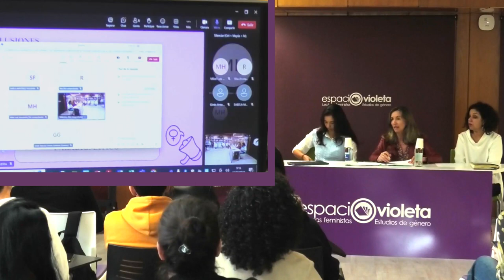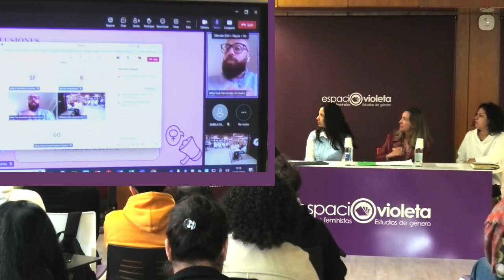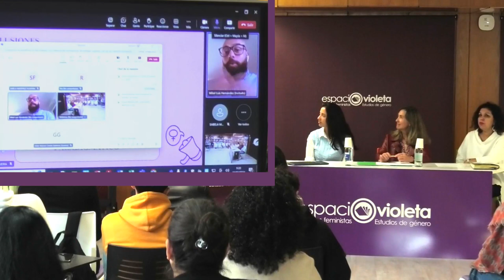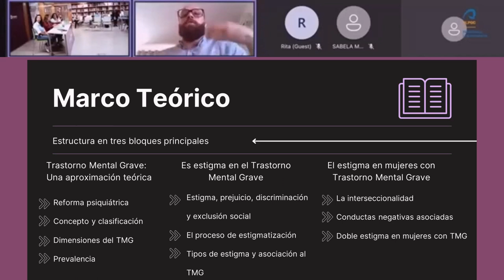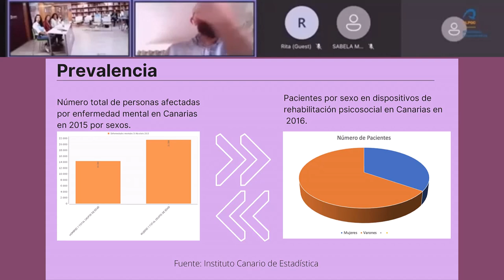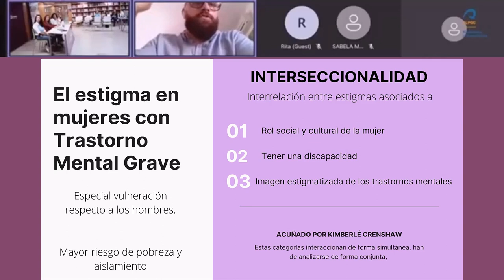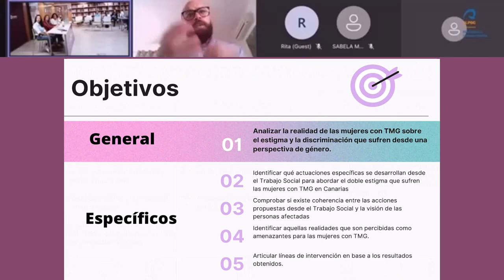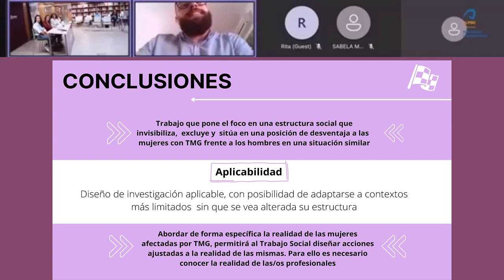Mikel Luis Hernández. Mejor Trabajo Fin de Grado (1ª edición).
El martes 19 de marzo, a las 8:30 h, tendrá lugar en el Espacio Violeta una mesa redonda sobre los Trabajos Fin de Grado y Fin de Máster galardonados en las dos convocatorias de los Premios «Avanzando en Igualdad», otorgados por la Universidad de Las Palmas de Gran Canaria a los mejores proyectos que abordan cuestiones relacionadas con la igualdad efectiva entre mujeres y hombres, y/o la incorporación del género como perspectiva o categoría de análisis.

En la mesa contaremos con la participación de:

Mikel Luis Hernández. Mejor Trabajo Fin de Grado (1ª edición) por Prevención y abordaje del doble estigma que sufren las mujeres con Trastorno Mental Grave en Canarias y actuación desde el Trabajo Social.
Vanessa Díaz Hernández. 2º Mejor Trabajo Fin de Grado (2ª edición) por Abordaje enfermero de la mutilación genital femenina. Revisión sistemática exploratoria.
Gabriel Justo Mendoza Baquero. Mejor Trabajo Fin de Máster (1ª edición) por Español como lengua extranjera: Unidad didáctica sobre la comunidad LGTBI.
Sabela Martínez Filgueira. 1er Mejor Trabajo Fin de Máster (2ª edición) por Igualdad de género en la educación musical: un estudio de sesgos de género en el Aula de Música de Educación Secundaria.
El acto será presentado por Mariló Orihuela Millares, subdirectora de Tecnologías y desarrollo organizativo de la Biblioteca Universitaria, y moderada por Carolina Mesa Marrero, directora de la Unidad de Igualdad de la ULPGC.

Este evento forma parte de las actividades organizadas por la Biblioteca Universitaria en conmemoración del Día Internacional de las Mujeres 2024. A esta mesa redonda acudirá el alumnado de la asignatura Trabajo Social y Políticas de Igualdad, con su profesora Noemí Parra Abaunza.